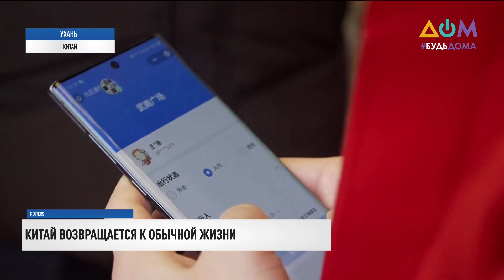Китай возвращается к обычной жизни после длительного карантина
Преодолели эпидемию. В Китае за предыдущие сутки не зафиксирована ни одна смерть от коронавируса. Власти готовятся снять карантинные ограничения уже через неделю. Как город Ухань, ставший источником эпидемии, возвращается к обычной жизни – расскажет Роман Смоляр.